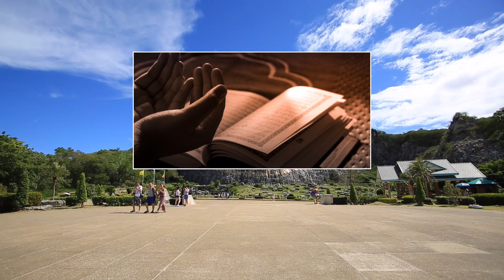Sin, ask for forgiveness, sin, ask for forgiveness#quran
informative islamic video